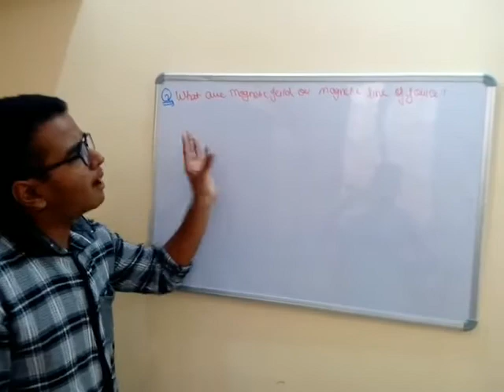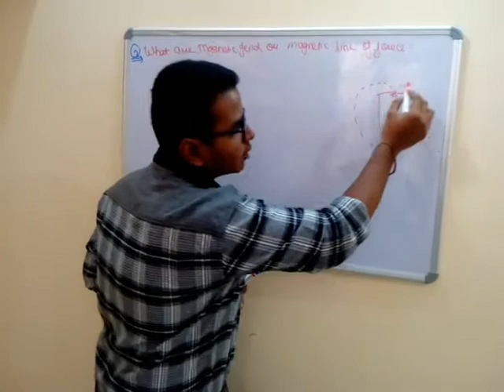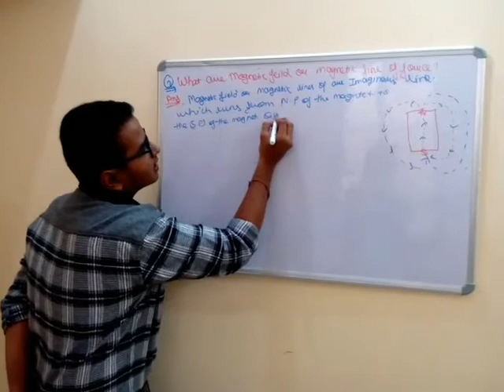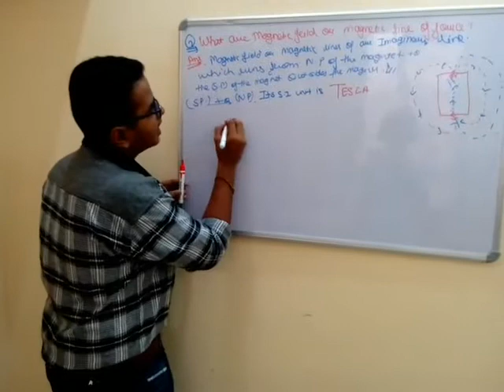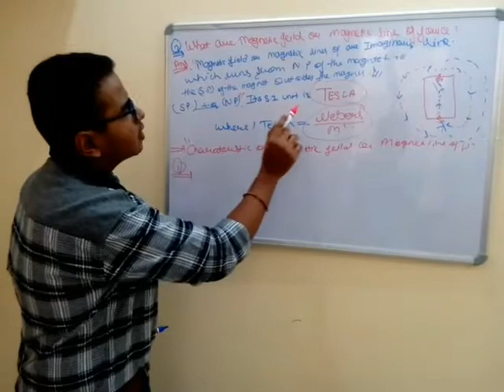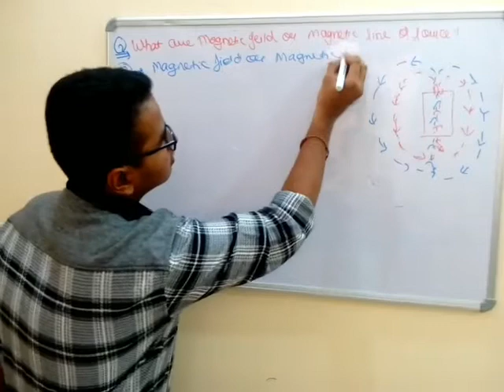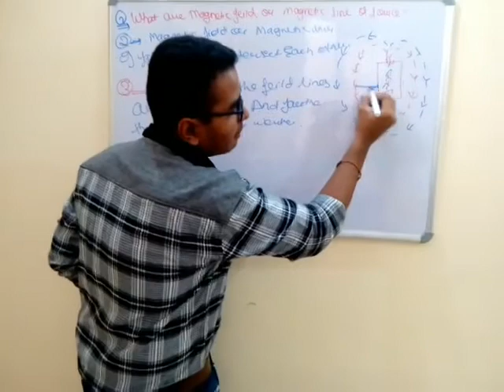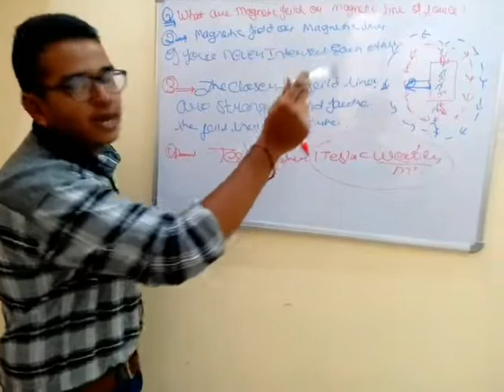What is magnetic field or magnetic lines of force